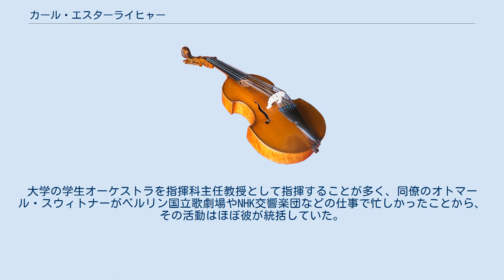カール・エスターライヒャー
カール・エスターライヒャー（Karl Österreicher、1923年1月3日 - 1995年3月11日）は、オーストリアの指揮の教育家・指揮者・クラリネット奏者。
 1923年、ローアバッハ・アン・デア・ゲルセン生まれ。
カール・ベームが音楽監督を務めていた時代にウィーン国立歌劇場管弦楽団の第2クラリネット奏者として入団するが、ベームと衝突して首席クラリネットに上がれないまま退団する。
 その後、指揮者に転向し、ウィーン国立音楽大学のハンス・スワロフスキーのアシスタントを務め、教授の指揮活動で忙しい中、当時のクラウディオ・アバドやズービン・メータ、ジュゼッペ・シノーポリ、ローター・ツァグロセクなどの生徒のレッスンを代講する。
ハンス・スワロフスキーの死後に指揮科の教授に昇格。
現在中堅のペーター・シュナイダーやヘスス・ロペス＝コボス、アダム・フィッシャーとイヴァン・フィッシャーの兄弟、マリス・ヤンソンス、ガルシア・ナヴァロなどの生徒を教える。
なお晩年はプライヴェートでプラシド・ドミンゴらにも指揮を教えていた。
現在、ウィーン国立音楽大学指揮科助教授の湯浅勇治も弟子の一人である。
 その指揮振りはオーソドックスで模範的なもので、どんなタイプの、またどのパートのオーケストラ音楽家にも容易く受け入れられるタイプであり、いわゆるカラヤンやバーンスタイン方式を採用し、その生徒の個性的な指揮振りを壊さないような教育法であった。
いろいろな名指揮者の分析も欠かさずとりあげ、また実際にホルスト・シュタインやヴァーツラフ・ノイマンらを客演教授として招待し、生徒には午前中はピアノを使った指揮のレッスン、午後は毎日のように学生オーケストラを振らせて授業を進めていた。
 指揮者としての活動は多くないものの、サンクトペテルブルク・フィルハーモニー交響楽団やオーストリア放送交響楽団などに客演したことがある。
大学の学生オーケストラを指揮科主任教授として指揮することが多く、同僚のオトマール・スウィトナーがベルリン国立歌劇場やNHK交響楽団などの仕事で忙しかったことから、その活動はほぼ彼が統括していた。
 1995年にザンクト・ペルテンの病院で死去した。
 ^ “Österreicher, Karl”. Österreich Lexikon. aeiou. 2013年10月14日閲覧。